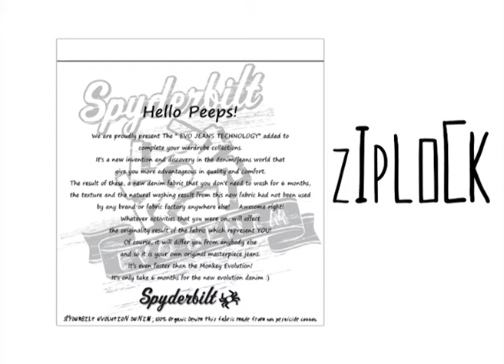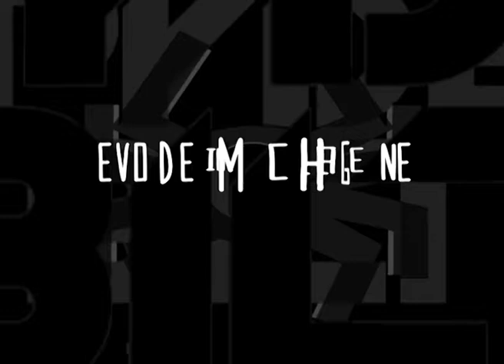evo denim present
Hello Peeps!
We are proudly presents The " EVO JEANS TECHNOLOGY" added to
complete your wardrobe collections.
It's a new invention and discovery in the denim/jeans world that
give you more advantageous in quality and comfort.
The result of these, a new denim fabric that you don't need to wash for 6 months.
The texture and the natural washing result from this new fabric had not been used
by any brand or fabric factory anywhere else!    Awesome right!
Whatever activity that you were on, will affect
the originality result of the fabric which represent YOU!
Of course, it will differ you from anybody else
and so it is your own original masterpiece jeans.
Its even faster than the Monkey Evolution!
It's only take 6 months for the new evolution denim :)